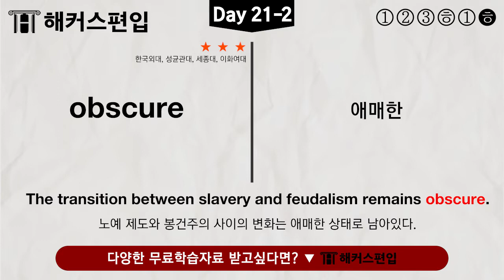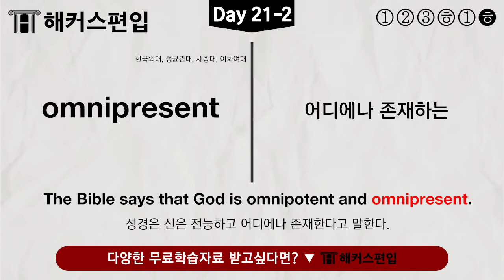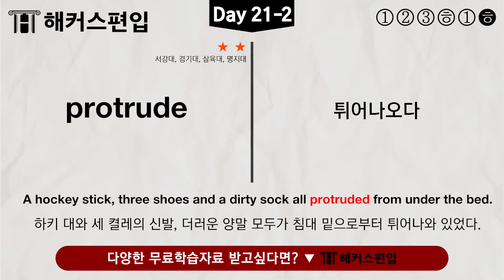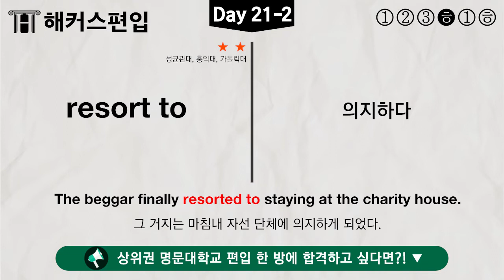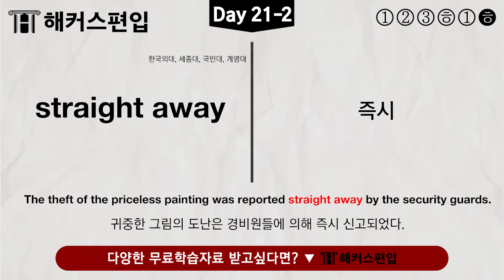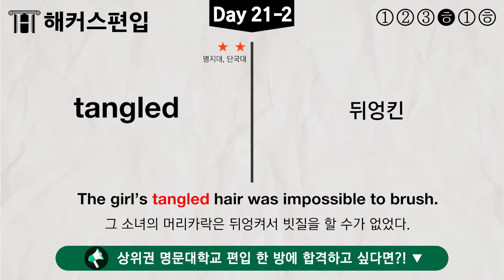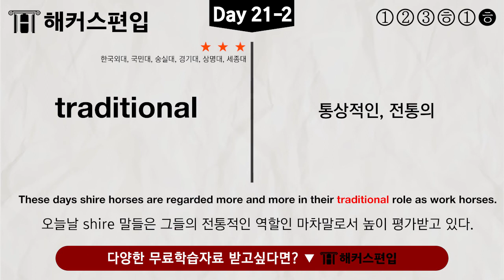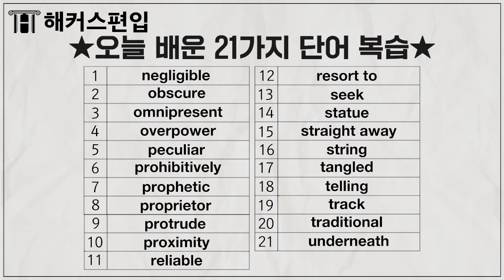하루 5분! 편입영어단어 Day102 | 편입 편입영어 편입인강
📌 편입 모든 전형대비 가능♨2023 0원 올패스
📌 5월 편입영어 이론완성반! 15만원 지원받기

영어 단어 반복과 예문 응용, 복습까지 한번에
하루 5분 투자로 편입영어단어 완전 정복해 봐요!
편입영어도 편입학원 1위 해커스편입에서!

*[베스트셀러] 교보문고 취업/수험서 베스트셀러 편입 분야(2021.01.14, 온라인 주간 집계 기준)
*[편입학원 1위]한국소비자포럼 선정 '올해의 브랜드 대상' 편입학원 부문 6년 지속 1위('10,'12-'16)